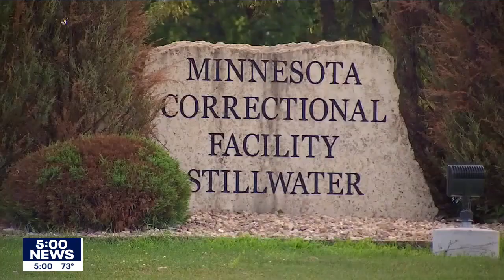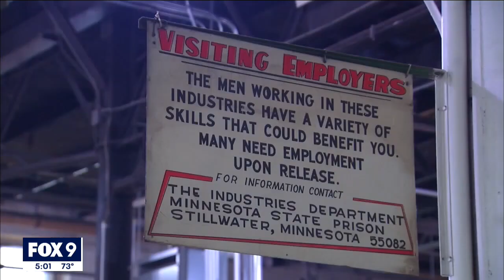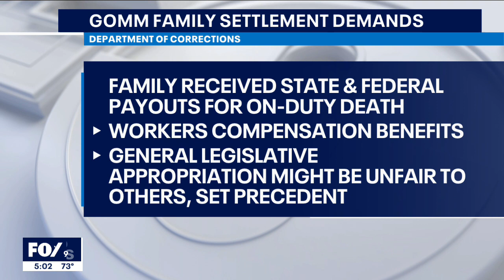Corrections officer Gomm's family impatiently awaits settlement | FOX 9 KMSP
The family of slain corrections officer Joseph Gomm says they are hurt, frustrated and angry after the Minnesota legislature failed to vote on their $3 million settlement.